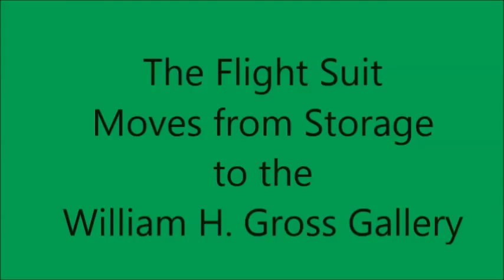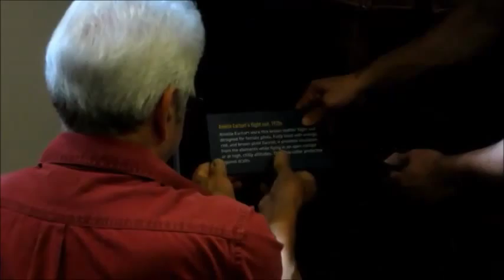Installing Amelia Earhart’s Flight Suit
Smithsonian's National Postal Museum staff install Amelia Earhart’s flight suit into the William H. Gross Stamp Gallery. Summer 2013.